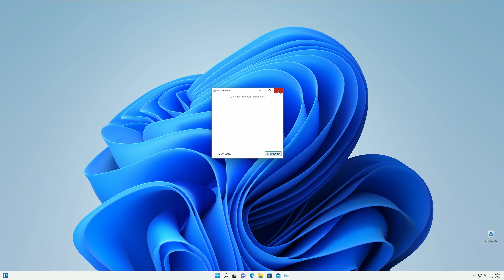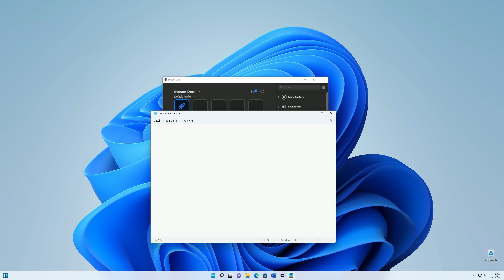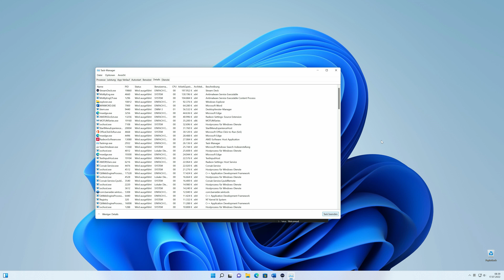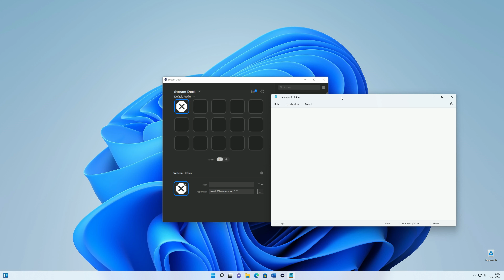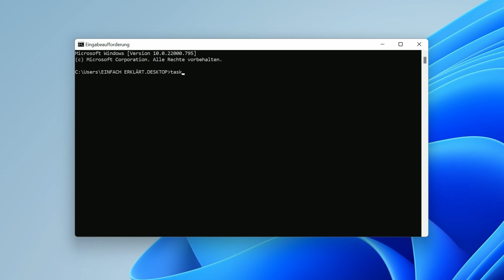Elgato Stream Deck – Programm beenden (Windows) | Stream Deck - Tipps & Tricks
Ihr möchtet euer Elgato Stream einrichten damit es ein bestimmtes Programm oder Spiel mit nur einem Tastendruck beendet? In diesem Video zeige ich euch, wie ihr eine Elgato Stream Deck-Taste erstellt, mit der ihr Tasks beenden könnt. Dies entspricht im Grunde der "Task beenden"-Funktion des Windows Task-Managers.

Um die Stream Deck Taste zu konfigurieren verwenden wir den "taskkill"-Befehl. Bei dem Befehl "taskkill" handelt es sich um einen Windows Konsolen-Befehl (Eingabeaufforderung) zum Beenden von Windows-Tasks.

Weiter unten in dieser Beschreibung findet ihr weitere Videos zu nützlichen Funktionen für das Elgato Stream Deck. Außerdem ist dort ein Video verlinkt, dass euch zeigt wie ihr das Stream Deck beim Start von Windows mit Adminrechten ausführen könnt um noch mehr Möglichkeiten mit dem Elgato Stream Deck zu erhalten.

Viel Spaß mit diesem EINFACH ERKLÄRT Video!

▬ Hinweis  ▬▬▬

Beim Beenden von Programmen oder Spielen mit dem in diesem Video gezeigten Kill Switch kann es sein, dass erhöhte Rechte für euer Stream Deck erforderlich sind (Adminrechte). Das ist dann der Fall, wenn das Programm oder Spiel das ihr beenden möchtet mit Adminrechten gestartet wurde. Wie ihr euer Elgato Stream Deck automatisch beim Systemstart mit Adminrechten starten könnt, erfahrt ihr in dem Video: Elgato Stream Deck mit Adminrechten starten [Stream Deck automatisch als Admin ausführen]

▬ Ebenfalls auf EINFACH ERKLÄRT ▬▬▬

▬ Kapitel ▬▬▬

00:00 Vorwort
00:49 Stream Deck-Taste erstellen
03:07 Ergebnis
03:50 Tipps und Schlusswort

▬ Musik ▬▬▬

► PANDA BEATS
Mirrors (Chill-House Moments)

Elgato Stream Deck – Programm beenden (Windows)